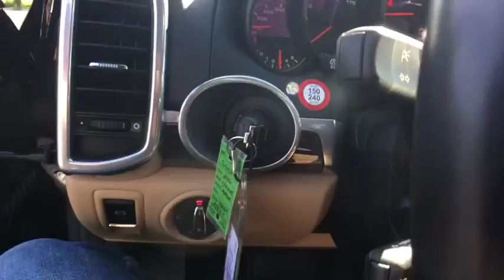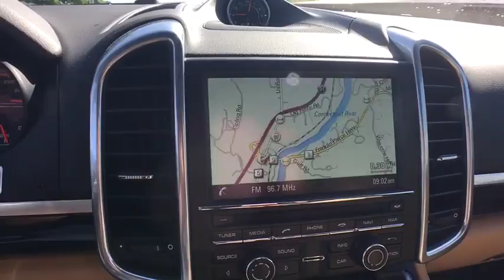2016 Porsche Cayenne Brattleboro, Bellows Falls, Keene, Claremont, Greenfield, VT 8184A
Black U 2016 Porsche Cayenne available in Brattleboro, Vermont at Faith's Ford Brattleboro. Servicing the Bellows Falls, Keene, Claremont, Greenfield, VT area.

New Price! Black 2016 Porsche Cayenne Diesel AWD 8-Speed Automatic with Tiptronic 3.0L V6 Leather.brbrOdometer is 583 miles below market average! 28/21 Highway/City MPGbrbrAwards:br  * 2016 KBB.com 10 Best Luxury SUVs   * 2016 KBB.com Brand Image AwardsbrbrbrReviews:brbr  * Rewarding handling; wide range of engines available, from a plug-in hybrid model to the ultrafast Turbo S trim; exquisite interior; highly customizable. Source: Edmundsbr  * Now in its second generation, the Cayenne has firmly established its reputation as a pure, no-compromise Porsche. The contours of the front section draw the eye, reflecting excellent dynamics. The elongated hood is clearly reminiscent of Porsche race cars from the 1960s, and is perfect for a Porsche lover in need of extra space, as it holds five passengers and plenty of cargo. With a choice of 5 different engines you can opt for including the Diesel with 240hp/406 lb-ft of torque, the 420hp V6 in the S, the 333hp V6 mated to a 95hp electric motor in the s E-Hybrid, the 520hp V8 in the Turbo, or the 570hp V8 in the Turbo S. The Cayenne is also outstanding as an off-road vehicle with its nimble acceleration and superb handling. When on such a trip, the refrigerated glove compartment just might come in handy! The front wheel arches are extremely well defined, while the power-domed hood further underlines the sheer power and resolution within. Other distinguishing features include the visibly drawn-in lower door panels and contoured roof spoiler. The interior is both sporty and comfortable. The center console rises to meet the dashboard for an involved drive. Both front seats enjoy 12-way seats with four-way lumbar support. The cavernous rear cabin area features split-folding seats with fore/aft adjustment as well as extra legroom and great comfort. Standard equipment on the Cayenne includes AWD, water-repellent front side windows, a height-adjustable power liftgate, and rain-sensing windshield wipers. For safety, the Cayenne has six airbags, brake pad wear indicators, and start/stop with the automatic transmission options. Finally, this Porsche rocks out with a ten-speaker audio system monitored by a seven-inch touchscreen. Source: The Manufacturer Summary